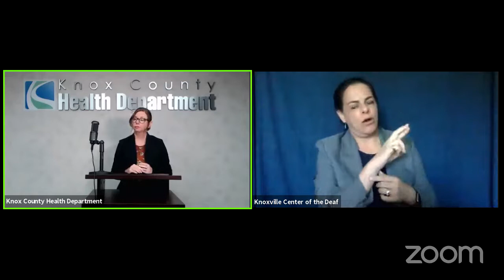Knox County Health Department's Charity Menefee updates the coronavirus status in Knox County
Knox County Health Department's Charity Menefee updates the coronavirus status in Knox County on Monday, May 4, 2020. (Knox County)